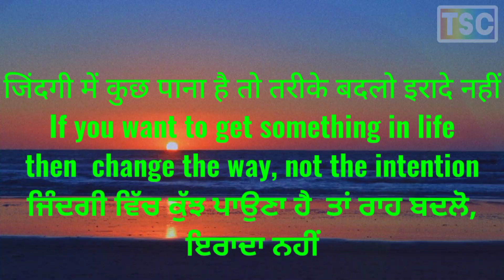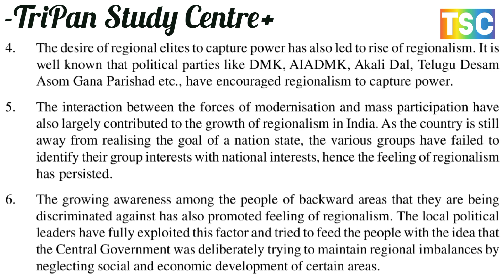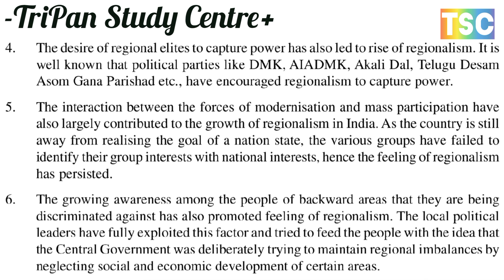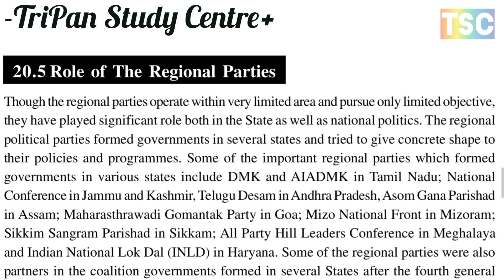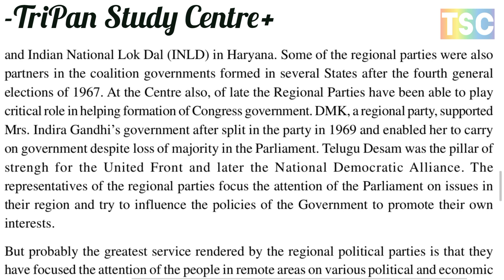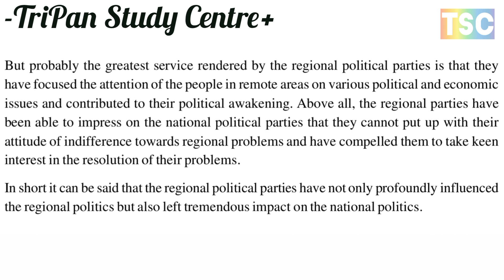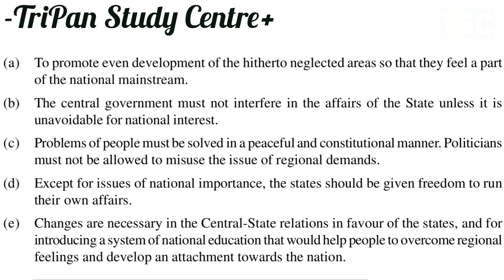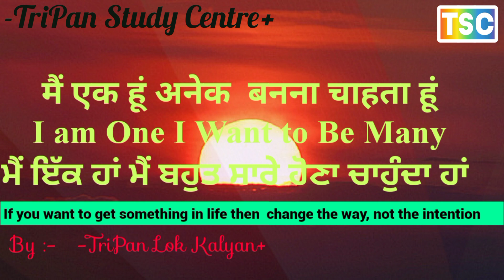CAUSES FOR GROWTH OF REGIONALISM /क्षेत्रवाद के विकास के कारण /ROLE OF THE REGIONAL PARTIES /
Ch 15
HIGH COURTS AND SUBORDINATE COURTS
उच्च न्यायालय और अधीनस्थ न्यायालय

THE STATE HIGH COURTS COMPOSITION
राज्य उच्च न्यायालयों की संरचना

Qualifications, Tenure and Removal of the Judges
न्यायाधीशों की योग्यता, कार्यकाल और निष्कासन

Powers and Jurisdiction of the High Court
उच्च न्यायालय की शक्तियां और क्षेत्राधिकार

Original Jurisdiction
मूल न्यायाधिकार

Transfer of Cases to the High Court
उच्च न्यायालय में मामलों का स्थानांतरण
Superintendence of Subordinate Courts
अधीनस्थ न्यायालयों का अधीक्षण

 Court of Record
कोर्ट ऑफ रिकॉर्ड

Subordinate or Lower Courts in Districts
जिलों में अधीनस्थ या निचली अदालतें

Qualifications and Appointment of Judges
योग्यता और न्यायाधीशों की नियुक्ति

Civil Courts
सिविल न्यायालय
Criminal Courts
आपराधिक न्यायालय
Revenue Courts
 राजस्व न्यायालय

REGIONALISM AND REGIONAL PARTIES
क्षेत्रवाद और क्षेत्रीय दल
क्षेत्रवाद क्या है?
क्षेत्रवाद के विभिन्न रूप,
भारत में क्षेत्रवाद का विकास,
क्षेत्रवाद के विकास के कारण,
क्षेत्रीय दलों की भूमिका,
क्षेत्रीय असंतुलन को ठीक करने के उपाय

Ch 20
WHAT IS REGIONALISM
क्षेत्रवाद क्या है
DIFFERENT FORMS OF REGIONALISM
DEVELOPMENT OF REGIONALISM IN INDIA
CAUSES FOR GROWTH OF REGIONALISM
ROLE OF THE REGIONAL PARTIES
MEASURES FOR CORRECTING REGIONAL IMBALANCE

Mathematical process to declare the victory of the President
SIMPLE MAJORITY SYSTEM सामान्य बहुमत प्रणाली
OTHER MINORITY REPRESENTATION SYSTEM
(अन्य अल्पसंख्यक प्रतिनिधित्व प्रणाली)
 THE SECOND BALLOT SYSTEM
(पुन: मतदान प्रणाली)
 The Single Transferable Vote System
(एकल संक्रमणीय मत प्रणाली)
 List Systems
(सीमित CAUSES FOR GROWTH OF REGIONALISM
क्षेत्रीय दलों की भूमिका व्यवस्था)